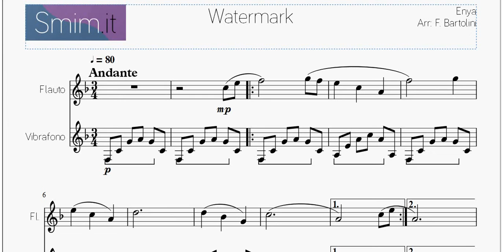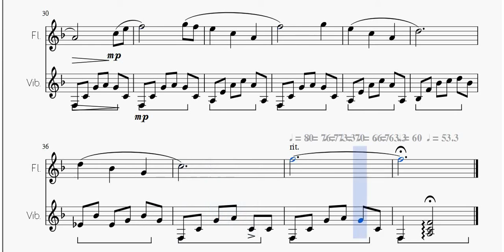Watermark - Enya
Spartito per Flauto e Vibrafono